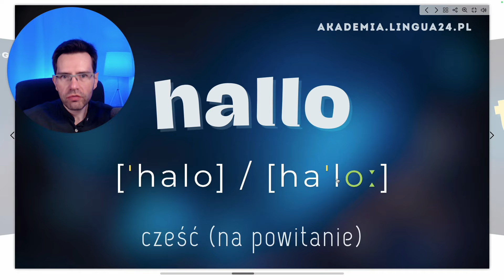Przestań mówić „bitte” i „guten Tag” – zrób piorunujące wrażenie dzięki banalnie prostej metodzie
Szkoda, że jednym z najbardziej zaniedbywanych aspektów nauki języka niemieckiego jest ćwiczenie poprawnej wymowy – w końcu to dzięki niej możemy w prosty sposób zyskać sobie przychylność rozmówców. Osoby dbające o poprawną podświadomie uznajemy za bardziej inteligentne, wybaczamy im drobne błędy gramatyczne i intuicyjnie odbieramy je jako bardziej podobne do nas. Może więc warto poznać alfabet fonetyczny i potrenować poprawną wymowę najważniejszych zwrotów? 😎

Poznaj płatne zestawy materiałów Niemiecki Logicznie:

🧩 Niemiecki Logicznie XXL (A1-C1) [zakup pakietu daje dostęp do pakietów XXL, STARTER, STANDARD, 20x20+y oraz grupy Niemiecki Logicznie na Facebooku]

🧩 Niemiecki Logicznie STARTER (A1) [pakiet dla osób rozpoczynających naukę języka niemieckiego na poziomie A1.1 i A1.2]

⭐️ Pakiet Niemiecki Logicznie STARTER (30 lekcji + materiały bonusowe) dostępny jest jako samodzielny pakiet lub jako część pakietu Niemiecki Logicznie XXL.  ⭐️

🧩 Niemiecki Logicznie MEDIUM (A2+B1) [pakiet dla osób średnio zaawansowanych, a także dla początkujących znających już podstawy języka niemieckiego]

🧩 Niemiecki Logicznie PRO (B2+C1) [pakiet dla osób zaawansowanych, studentów filologii germańskiej / lingwistyki stosowanej, germanistów i tłumaczy języka niemieckiego]

🧩 Niemiecki Logicznie STANDARD [pakiet e-booków Niemiecki Logicznie i dodatkowych materiałów PDF]

🧩 Niemiecki Logicznie 20x20+y [pakiet flipbooków, e-booków i nagrań mp3 (przedsprzedaż)]

⛳️ Niemiecki Logicznie – system świadomej pracy z językiem niemieckim oparty na przemyślanych oznaczeniach kolorystycznych, prostych schematach zdaniowych, stosowaniu gotowych wyrażeń i samodzielnym budowaniu praktycznych komunikatów.
Nie ucz się słówek, nie zapamiętuj form odmiany – korzystaj z przygotowanych zwrotów, świadomie pracuj z tablicami gramatycznymi, swobodnie przekształcaj wzorcowe zdania, baw się językiem i obserwuj swoje postępy. Ćwicz praktyczne rozumienie i samodzielne tworzenie treści.

👨‍🏫 O autorze: Michał Janiszewski – tłumacz, lektor, pasjonat i autor materiałów do nauki i nauczania języka niemieckiego. Absolwent filologii germańskiej (Uniwersytet im. Adama Mickiewicza w Poznaniu) i podyplomowych studiów tłumaczeniowych (STiJO UAM); od 2005 roku nauczyciel i lektor języka niemieckiego, w latach 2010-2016 wykładowca w Szkole Tłumaczy i Języków Obcych UAM w Poznaniu. Właściciel firmy LINGUA 24 i serwisu Niemiecki Logicznie.

©️ LINGUA 24. Luboń 2024